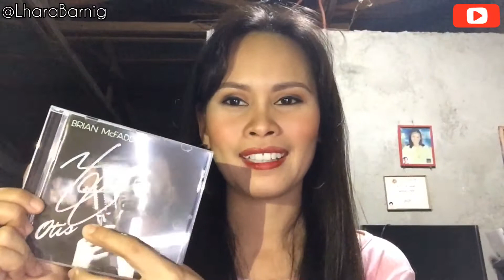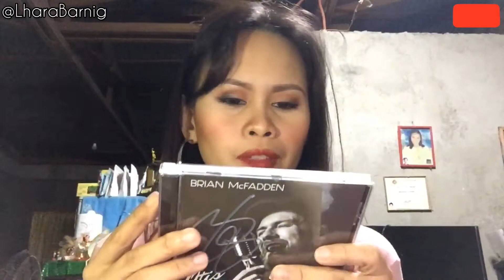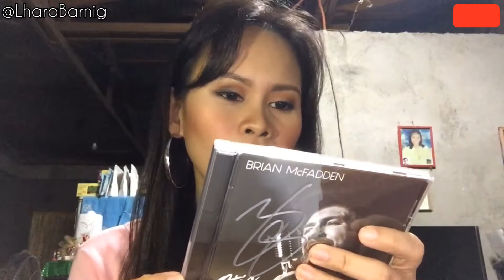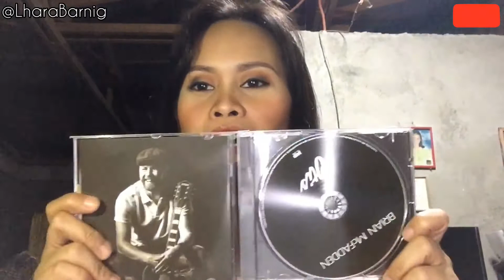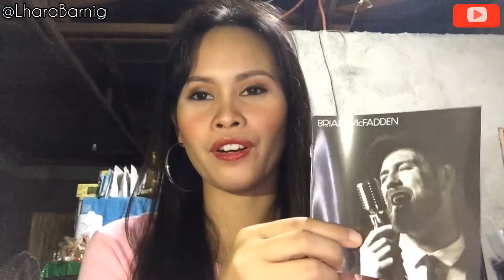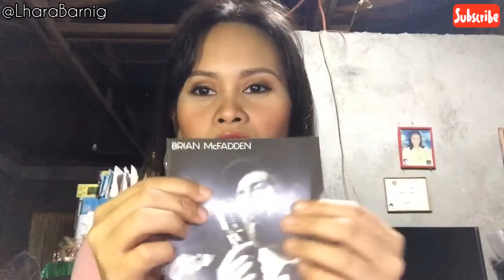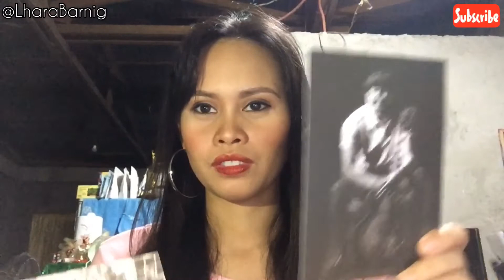Brian McFadden OTIS Album | UNWRAPPING || Lhara Barnig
Brian McFadden recorded “Otis” as a tribute to Otis Redding and other soul legends of the 1950s and the 1960s. It is his fifth studio album, released on 22 February, 2019.

Track listing:
1. A Change Is Going to Come
2. Cigarettes and Coffee
3. Direct Me
4. Angel (featuring Mica Paris)
5. Champagne and Wine
6. Nobody's Fault but Mine
7. Shake (featuring Andrew Strong)
8. These Arms of Mine
9. Security
10. Loving You Too Long (featuring Zolani Mahola)